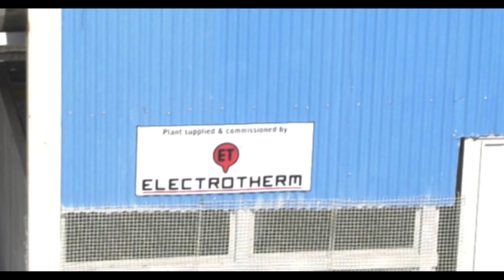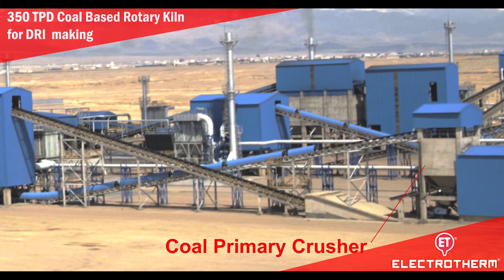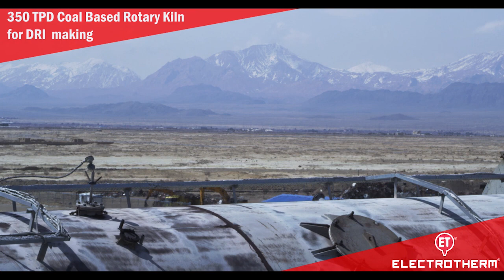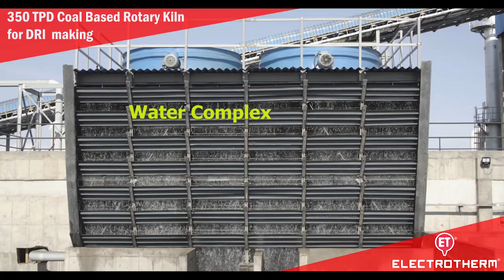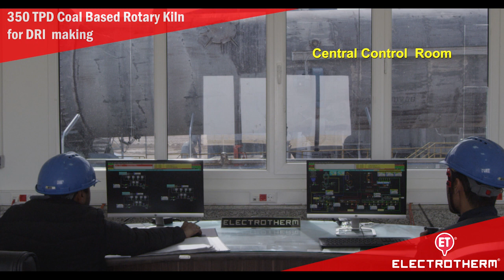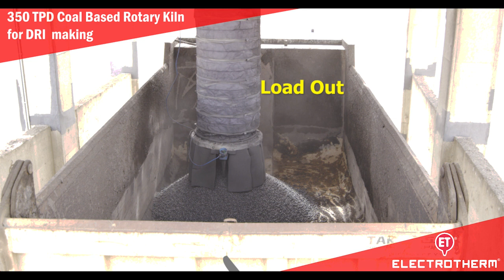Turnkey Project | DRI Plant | Electrotherm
Electrotherm successfully commissioned 350 TPD Coal-based Rotary Kiln for DRI making at IRAN. Watch the video and click on the below link to know more about Rotary Kiln based DRI plant